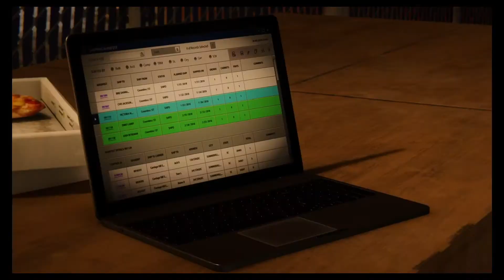Spiderman The Heist Tombstone and the Death of a Cat, or so it would Seem